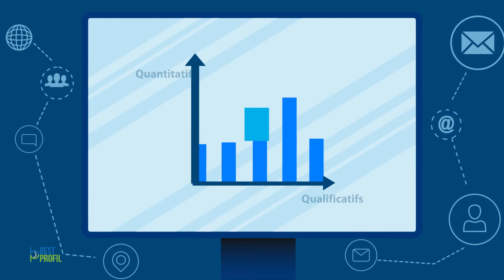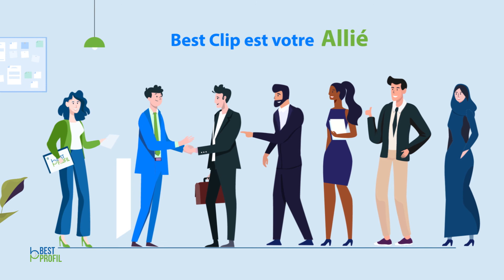Best Profil - Best clip